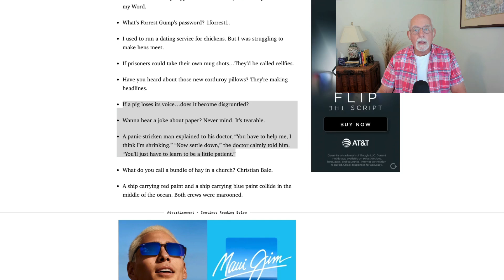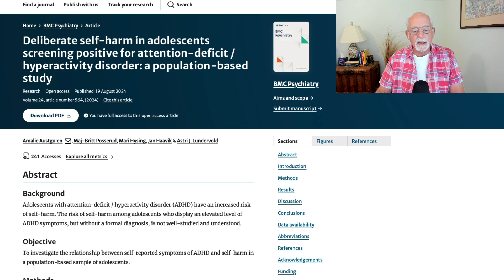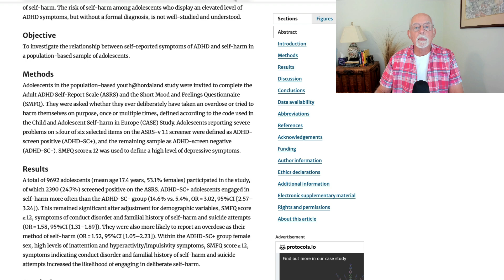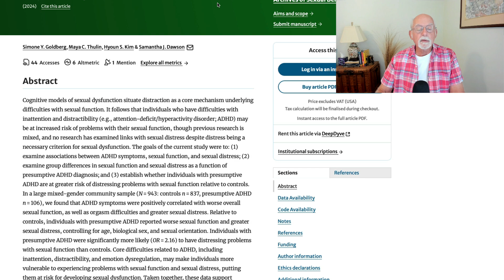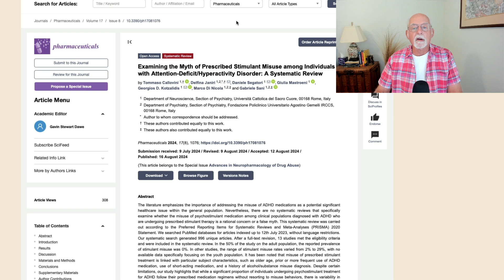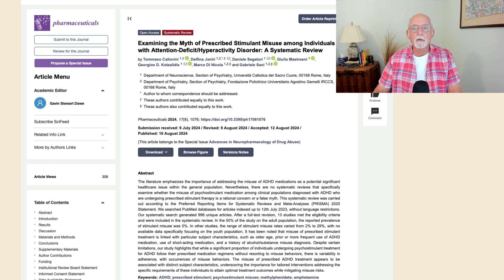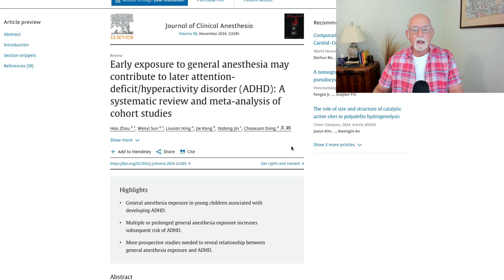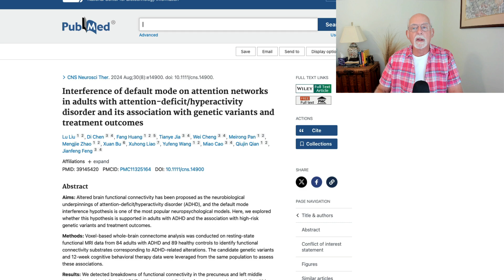Weekly Research Update August 24, 2024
00:00 Introduction and funny Dad Jokes
01:01 Self-harm in ADHD teens
03:26 Sexual functioning in adults with ADHD
05:02 Stimulant drug prescription misuse in ADHD – a review
06:56 Early exposure to anesthesia and risk for later ADHD in children
09:21 Interference of the default mode network in adults with ADHD
11:53 Conclusion

 Deliberate self-harm in adolescents screening positive for attention-deficit/hyperactivity disorder: a population-based study
A Austgulen, MB Posserud, M Hysing, J Haavik… - BMC Psychiatry, 2024

Distressing Problems with Sexual Function and Symptoms of Attention-Deficit/Hyperactivity Disorder
SY Goldberg, MC Thulin, HS Kim, SJ Dawson - Archives of Sexual Behavior, 2024

 Examining the Myth of Prescribed Stimulant Misuse among Individuals with Attention-Deficit/Hyperactivity Disorder: A Systematic Review
T Callovini, D Janiri, D Segatori, G Mastroeni… - Pharmaceuticals, 2024

Early exposure to general anesthesia may contribute to later attention-deficit/hyperactivity disorder (ADHD): A systematic review and meta-analysis of cohort studies
H Zhou, W Sun, L Ning, J Kang, Y Jin, C Dong - Journal of Clinical Anesthesia, 2024

Interference of default mode on attention networks in adults with attention-deficit/hyperactivity disorder and its association with genetic variants and treatment …
L Liu, D Chen, F Huang, T Jia, W Cheng, M Pan… - CNS neuroscience & …, 2024
 DOI: 10.1111/cns.14900